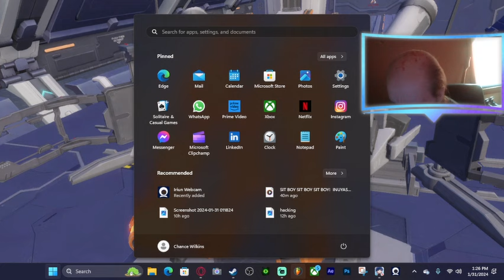Cyraxx live on Kick. "Super MEcha champions and chill". 1/31/2024. Confirmed PDFile fcks up stream.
From his new Kick channel 5 minutes ago, now a deleted stream.

The subject in the videos is a paid actor.